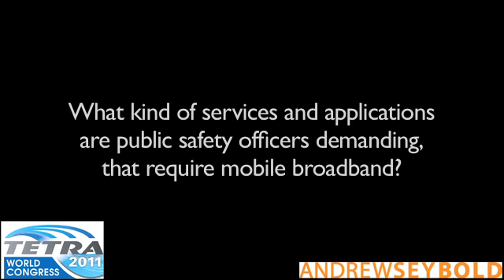Andrew Seybold, CEO & Principal Consultant interview at TETRA World Congress 2011 in Budapest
Andrew Seybold, CEO & Principal Consultant, Andrew Seybold interviewed during TETRA World Congress 2011 in Budapest, Hungary. Andrew is talking about Public Safety Alliance in USA and fight for Spectrum for Broadband Public Safety Services in United States.

- best in Poland source of information about TETRA industry.